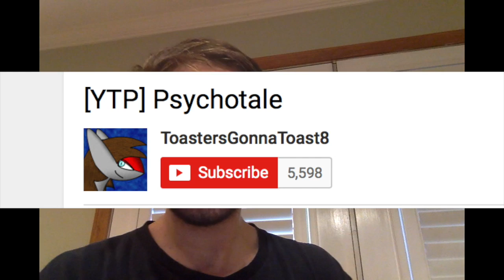Reaction video YTP Psychotale